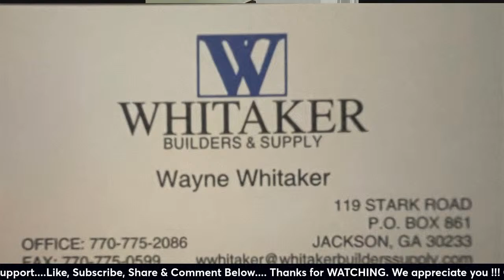Deion Sanders "Can You Help Us Win"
Colorado Buffalos Football Team Defensive must be able to stop the run. The offensive line must protect the QB and be able to block for the running game in order for Colorado win the BiG 12.